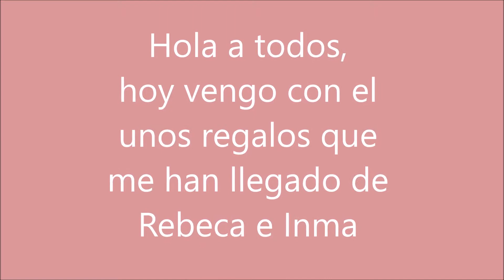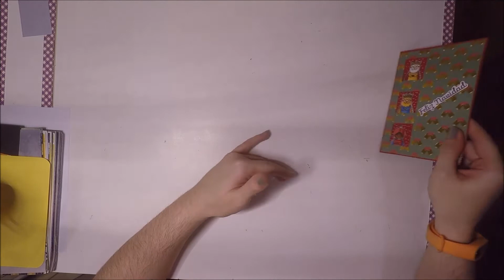Unboxing sorpresa de Rébeca Ricote e Inma Acosta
Os dejo la sorpresa tan bonita que me ha llegado a casa de parte de Rebeca e Inma Acosta, me ha sorprendido y emocionado.

código: ARTUA-5
código ARTUALIZATE